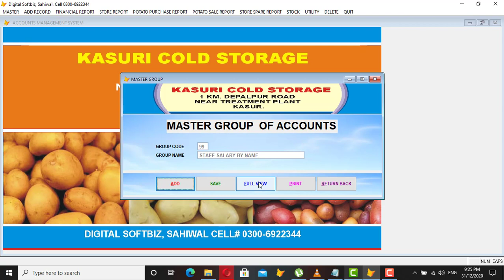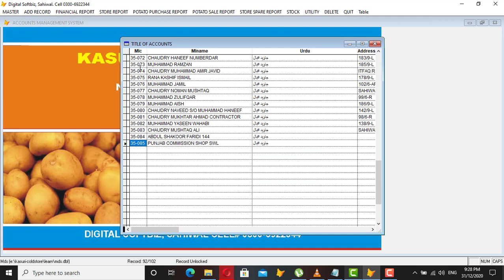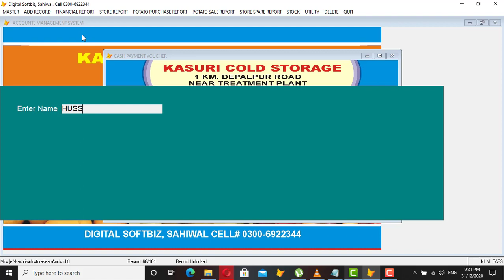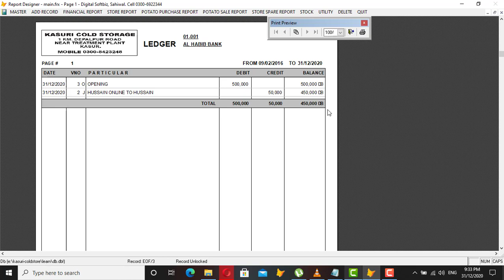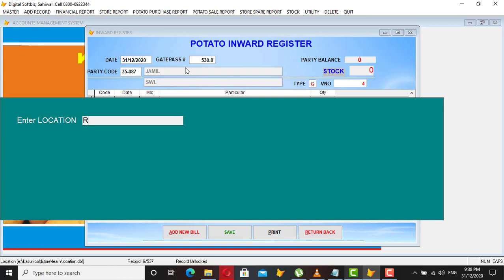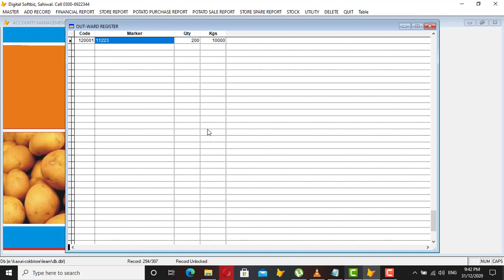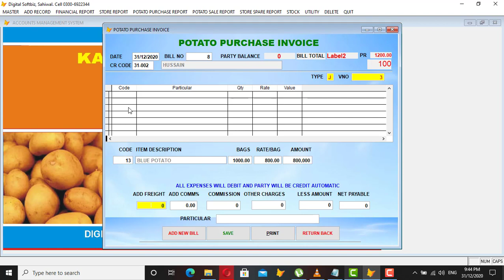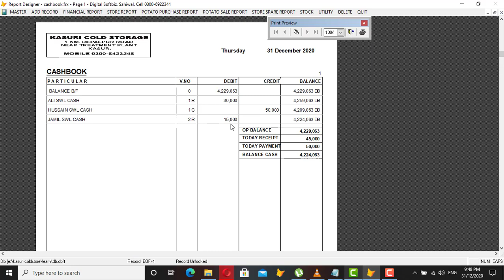COLD STORE COMPLETE SOFTWARE | HINDI | DIGITAL SOFTBIZ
SOFTWARE INCLUDE:

PAYABLE SUPPLIER
CUSTMOR ACCOUNTS
ITEM PROFILE
STORE LOCATION
CASH RECEIPT AND PAYMENT VOUCHER
BANK VOUCHER
LEDGER
TRAIL BALANCE
MARKA REPORTS
POTATO INWARD/OUTWARD
VEGITABLES INWARD/OUTWARD
POTATO PURCHASE / SALE
STORE LOCATIONS REPORTS REPORTS
STOCK REPORTS
SALE REPORTS
BACK UP

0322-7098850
OR
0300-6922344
AHSAN UL HAQ